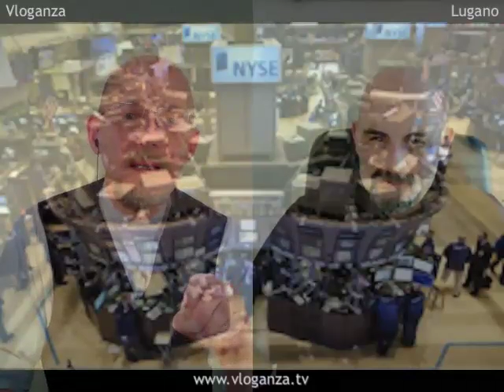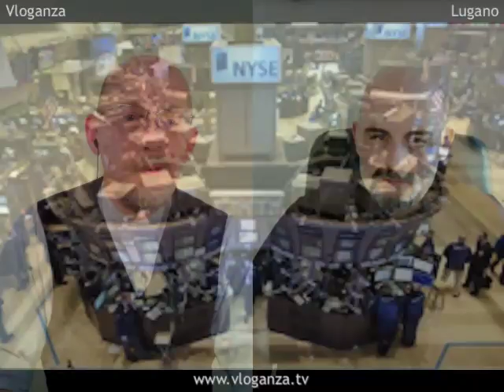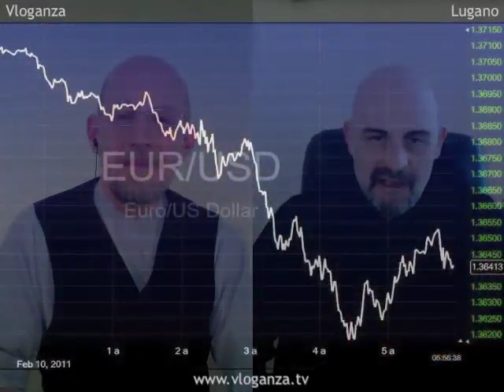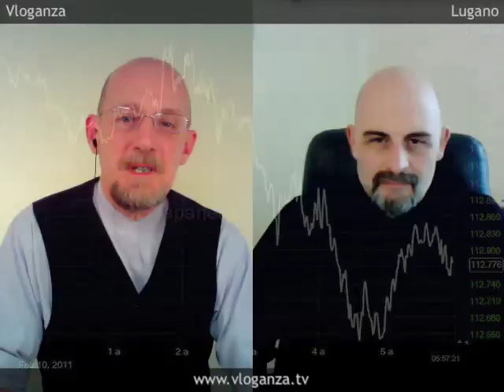L'ultimo giro di Borsa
Roberto Malnati - Responsabile gestione di Global Opportunity Investments a Lugano: "Il mercato dei derivati é fissato su alcuni soggetti, non ha dei mercati secondari che si possono aggiungere e risulta più redditizio dell'azionario però questo é l'ultimo giro, quando le fusioni tra Borse saranno finite si guarderà alla redditività".